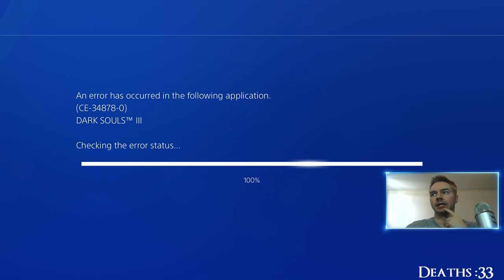Jordan was Live! - Dark Souls 3 - Day 4